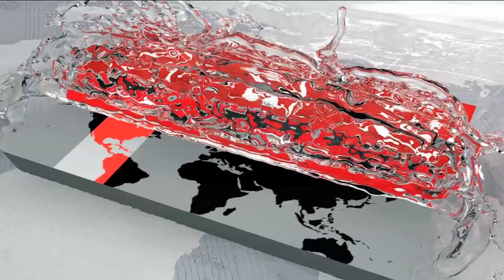সরকার নির্ধারিত দামেই চামড়া কিনছেন আড়তদাররা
দরের উঠানামা, পাইকার ও আড়তদারদের মিশ্র প্রতিক্রিয়া আর শহরতলীর জেলাগুলো থেকে আসা মৌসুমী ব্যবসায়ীদের অসন্তোষের মধ্যে দিয়ে রাজধানীর প্রথম দিনের কাঁচা চামড়ার বাজার ছিলো জমজমাট।